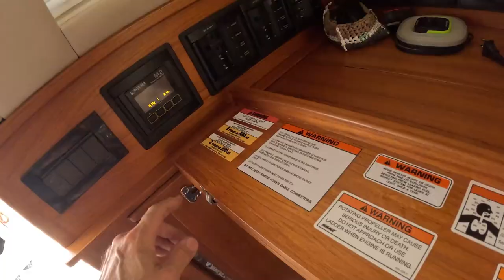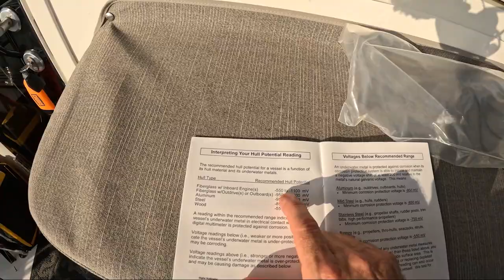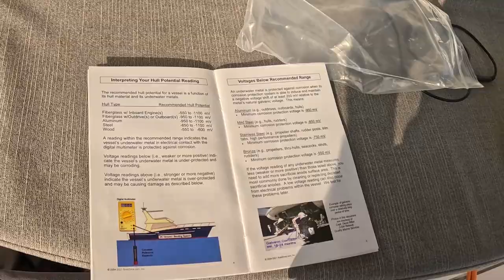Boat Zincs Getting Eaten by Stray Voltage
Could have been very dangerous with the stray voltage eating the boat zincs. We considered this an emergency and went right away because this can be an electrocution hazard!

***NEW VIDEOS UPLOADED EVERY SUNDAY!***

So thru the years many of our clients have asked us how we "manage the chaos" of Our Boat Repair Businesses! Our videos are made up of projects we are currently work on! You may also see food and drinks sprinkled in since we LOVE to eat! 😁